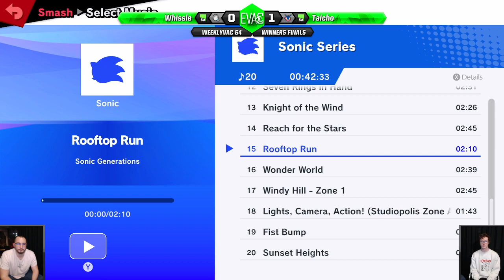WeeklyVac 64 - SSBU - Whissle (Wii Fit Trainer) vs Taicho (Greninja)